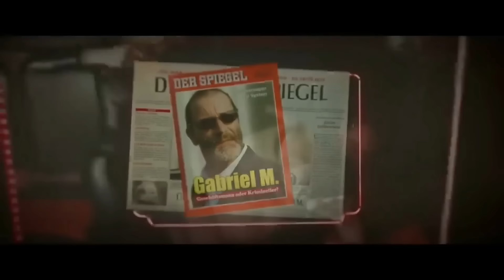FILME DE AÇÃO 2023 COMPLETO DUBLADO - MELHORES FILMES DE AÇÃO 2023 | 10236